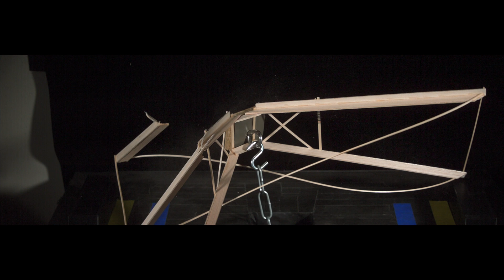Bridge 008 Division C: Competition Score 2098.6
This is my 8th Division C Science Olympiad bridge build this season and is the bridge that I built during my hour+ long "full-build" video.  See that video for all the details of how it was built and what material was used.

The bridge weighed 9.53 g and held 19.54 kg for an actual efficiency of 2056.0 and a competition score of 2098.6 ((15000+5000 bonus)/9.53)

In this test, there was 149g of "dead weight" above the load cell.